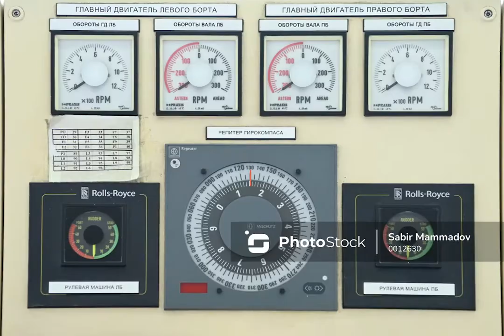ASCO-nun Dəniz Nəqliyyat Donanmasına məxsus “Dədə Qorqud” tankeri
Belə bir deyim var: Xəzərdə təcrübən varsa, başqa dənizlərdə üzmək elə də çətin olmayacaq. “Dədə Qorqud” tankerinin heyəti bu fikri təsdiqləyir.